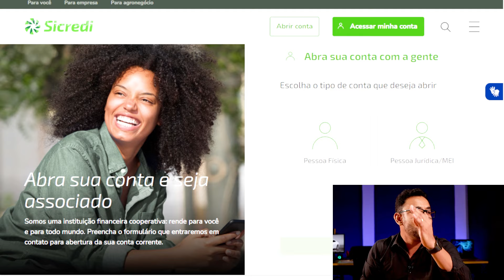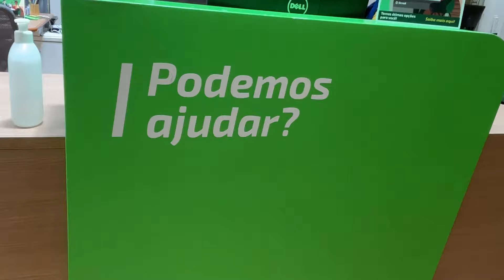SICREDI VALE A PENA? Veja como ter altos limites e bombar a conta corrente!! A VERDADE !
✅  Para empresa LTDA, ME e GRANDES EMPRESAS: Descubra os Segredos da conta PJ:

Vale a pena abrir conta no sicredi porque o banco tem alguns diferenciais que inovam o mercado dos bancos tradicionais.

Mesmo sendo uma cooperativa o sicredi consegue ter cartões de crédito e fornecer capital de giro aos associados que por sua vez cada vez mais estão procurando esse tipo de banco para ter a conta corrente.

O sicoob e o sicredi tem agências próprias e oferecem como diferecial o atendimento aos clientes que tem conta corrente tanto PJ quanto PF

Para a conta conta pessoa jurídica o sicredi tem benefícios que os bancos tradicionais não possuem como a cotação da taxa do capital de giro e a maquineta própria.

O pronampe sicredi está disponível para empresas desde que a mesma não seja MEI. O microempreendedor individual ainda não terá esse benefício no banco

Como o sicredi é uma cooperativa ela está sempre buscando pela satisfação do cliente na sua experiência de conta corrente.

Vamos juntos e conte comigo!

Abração,

Wal Macedo